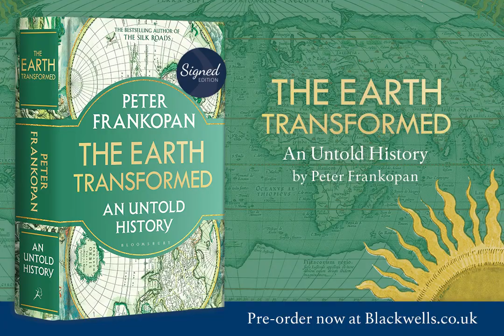👋 Hello from... Peter Frankopan author of The Earth Transformed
In The Earth Transformed, ground-breaking historian Peter Frankopan reconnects us with our ancestors who, like us, worshipped, exploited and conserved the natural environment - and draws salutary conclusions about what the future may bring. In this revelatory book, Frankopan shows that engagement with the natural world and with climatic change and their effects on us are not new: exploring, for instance, how the development of religion and language and their relationships with the environment; tracing how growing demands for harvests resulted in the increased shipment of enslaved peoples; scrutinising how the desire to centralise agricultural surplus formed the origins of the bureaucratic state; and seeing how efforts to understand and manipulate the weather have a long and deep history. Understanding how past shifts in natural patterns have shaped history, and how our own species has shaped terrestrial, marine and atmospheric conditions is not just important but essential at a time of growing awareness of the severity of the climate crisis.

Taking us from the beginning of recorded history to the present day, The Earth Transformed forces us to reckon with humankind's continuing efforts to make sense of the natural world.